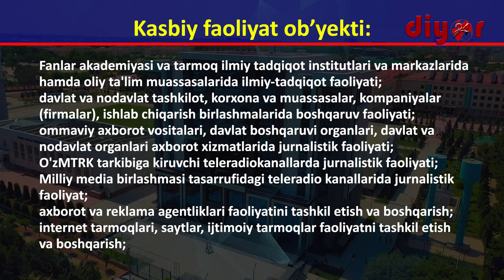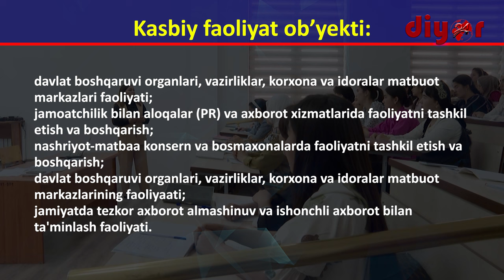ТерДУ таълим йўналишларини битириб қайси соҳаларда фаолият юритиш мумкин?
60320100 – Журналистика бакалавриат таълим йўналиши бўйича бакалаврларнинг касбий фаолияти қуйидаги видеода батафсил маълумот берилган.